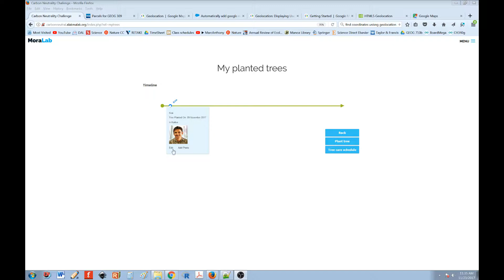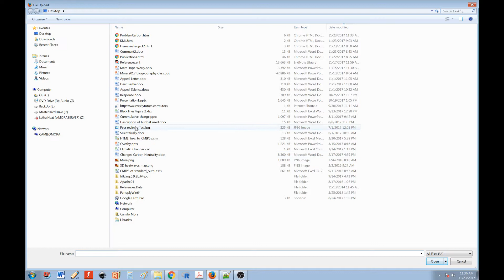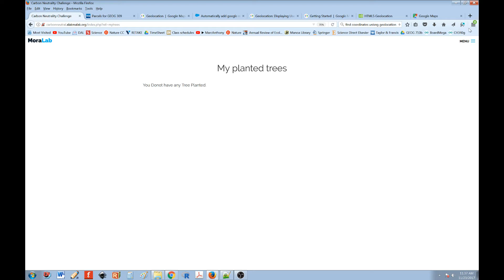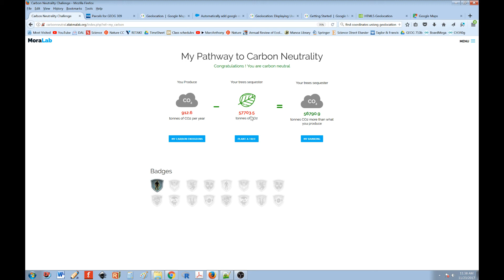Comment 37 error in editing planted tree